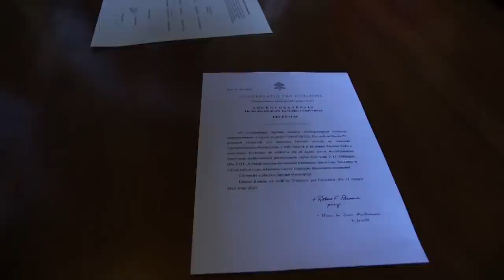Rencontre avec Mgr Philippe Ballot - Administrateur Apostolique ( version intégrale )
A la suite de la démission de Mgr Luc Ravel, archevêque de Strasbourg, le pape François a nommé Mgr Philippe Ballot, archevêque-évêque de Metz, administrateur apostolique du diocèse. Il aura pour mission de gérer la vie du diocèse jusqu’à la nomination d’un nouvel archevêque. Dans cet Interview, Mgr Ballot présente son parcours et la manière dont il souhaite travailler au service du diocèse de Strasbourg.